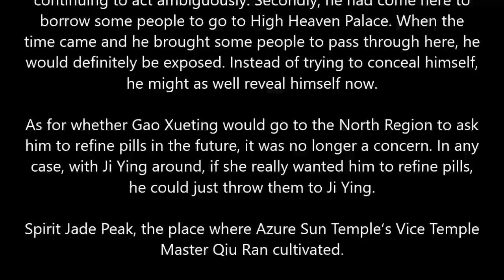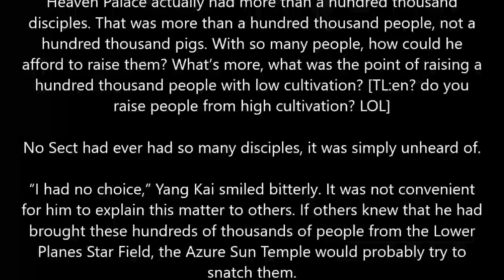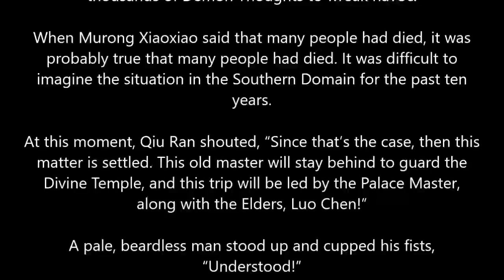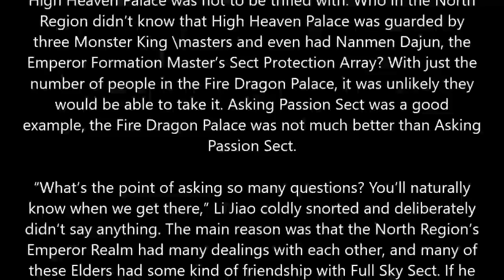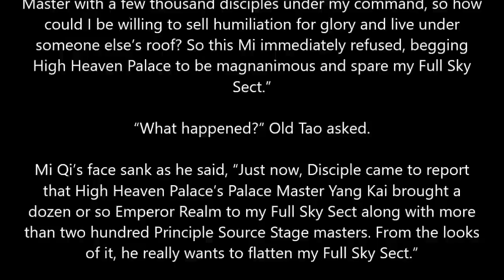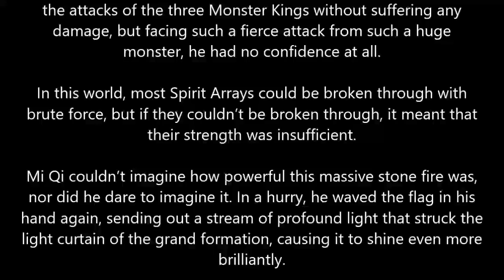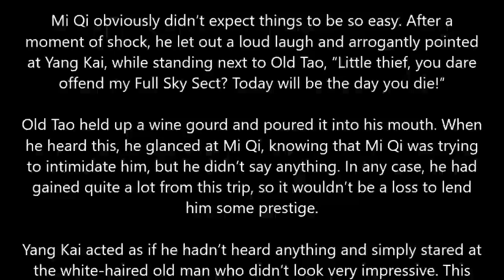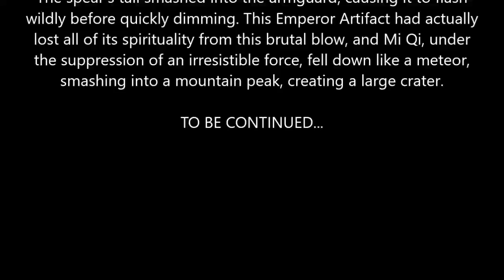MARTIAL PEAK CHAPTER 3226-3235 MT.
Author: Momo
Status: Ongoing
Type: Web Novel
Genre: Xianxia, Martial Arts, Harem, Action

Timestamps:
00:00 Intro
00:21  Chapter 3226
08:24 Chapter 3227
16:20 Chapter 3228
24:29 Chapter 3229
32:25 Chapter 3230
40:20 Chapter 3231
48:28 Chapter 3232
56:26 Chapter 3233
1:04:20 Chapter 3234
1:12:20 Chapter 3235